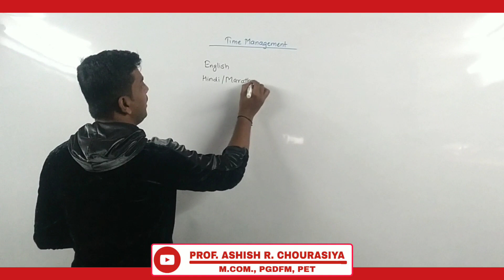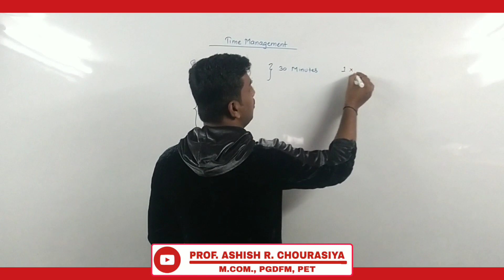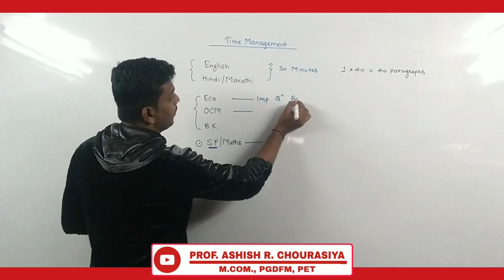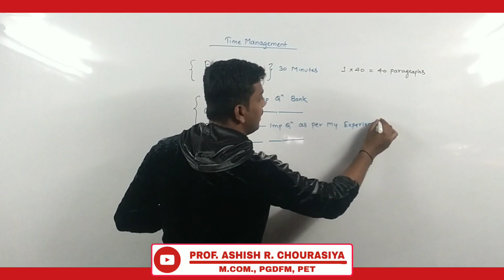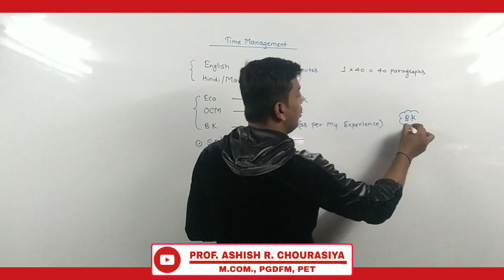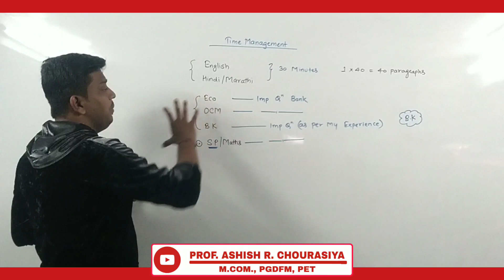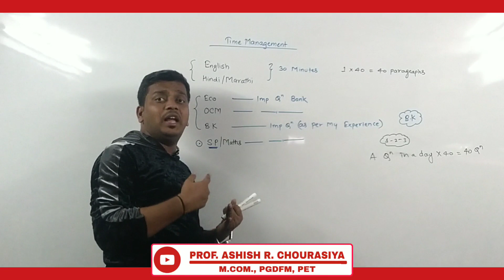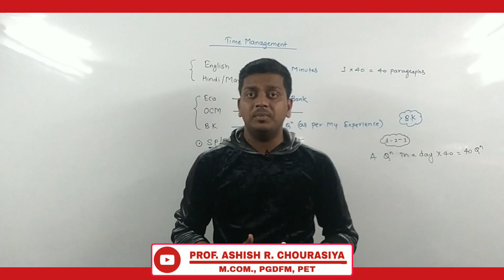40 DAYS STRATEGY FOR HSC STUDENTS | MAHARASHTRA BOARD | COMMERCE | ASHISH SIR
40 DAYS STRATEGY FOR HSC STUDENTS | MAHARASHTRA BOARD | COMMERCE | ASHISH SIR